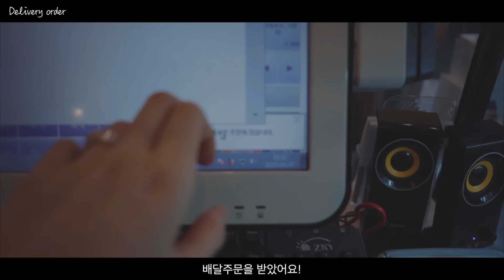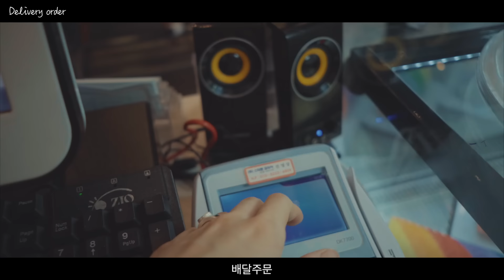I see it, I like it, I want it, I EAT IT | Cucudas Ice cream | 🌸Subscriber Event🌸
Hi guys!
I had a vacation for a week by accident bc of the brightening problem of footage.
I discuss with mom about how can we express our thankful to our subscribers not to waste time!

We gave service roll cake or ice cream originally when they tell me they are my subs,
But we also know that it’s not easy to tell stranger that ‘I’m Zoe’s subs’
So we ask them first after check what they order(100% of my subs orders Oreo cake lol)

So what we thought of was ‘Video Capture’!
Anything on my YouTube video! If you capture and show us the screen when you pay,
We are going to provide you bless cream🍦 and service roll cake🍰 for event!
It's a month-long event in April, so I hope it'll be an opportunity to get closer to you.

Actually, even before the event announcement, I expressed my feelings with ice cream or roll cake.
I'm so happy to hear that mom going to support me.😉
It's an event where only our Pyeongtaek branch is held at our own expense, so I hope there's no mistake!

[Cafe]
1013, Pyeongnam-ro, Pyeongtaek-si, Gyeonggi-do, Republic of Korea

[camera, program]
Sony a6400, Final Cut Pro

[OOTD]
Zara